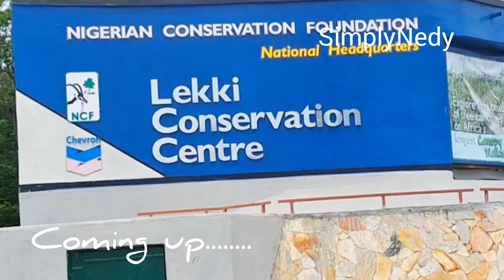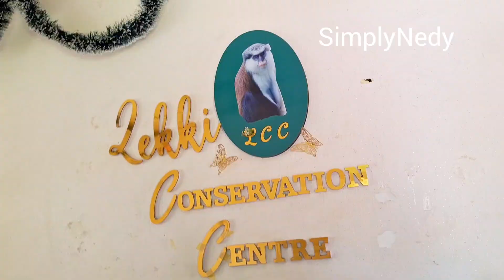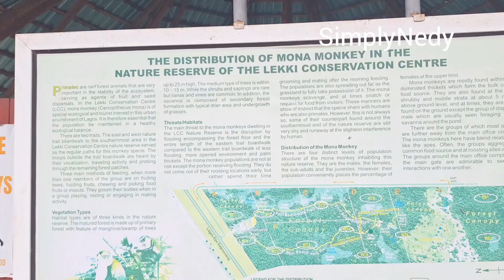NO ONE TOLD ME THIS WOULD HAPPEN WHEN I WENT ON A CASUAL WALK | THE SCARIEST WALK OF MY LIFE | LAGOS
I recently visited the Lekki Conservation Centre in Lagos Nigeria. Here is my unforgettable experience

Please do give this video a thumbs up, watch and support my channel by subscribing and leaving a comment. also do like the video and hit that notification bell so you don't miss my new uploads. thank you

Join us today as we explore Lagos , Nigeria. Lagos is a large city and also beautiful too. Here are some fun  Places To Visit In Lagos Nigeria : Johnson Jakande Tinubu park, Lekki Conservation Centre, Fela Shrine, Nike art gallery, National Arts Theatre, National Museum, Freedom park, Ikeja city mall, Lakowe lakes, Omu Resort, Badagry Museum, Lekki arts and craft market, Lufasi park, whispering palms and lots more places to visit in lagos nigeria

Dear friends, i hope you enjoyed this video. please if you enjoyed it, kindly like the video and share on social media.

FUN MID MORNING BUS RIDE IN THE HEART OF LAGOS | CITY TOUR | BEAUTIFUL SCENERY THIRD MAINLAND BRIDGE

THE NATIONAL ARTS THEATRE RENOVATIONS: A GLIMMER OF HOPE FOR NIGERIA'S ARTS? | HOW IT LOOKS NOW

I WAS NOT EXPECTING THIS ON THE LAGOS BLUE LINE AFTER 8 MONTHS | TRAVEL | LAGOS BLUE RAIL

Thank You so much for supporting me as i continue to provide exciting content.
ALL MUSIC USED HERE IS FROM YOUTUBE LIBRARY